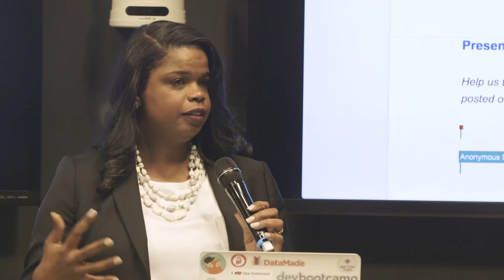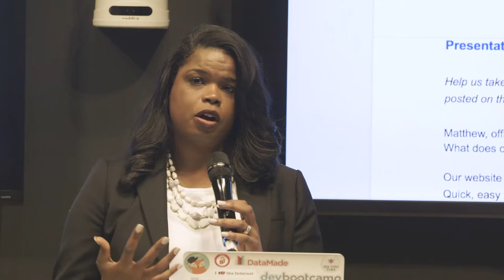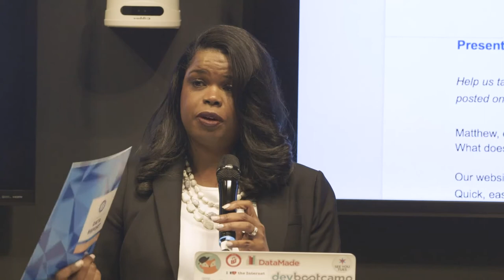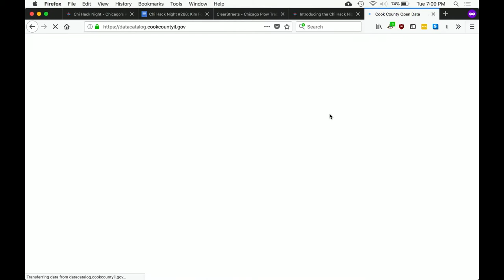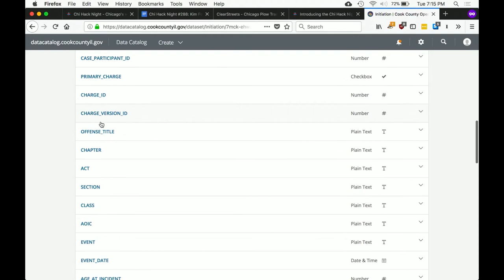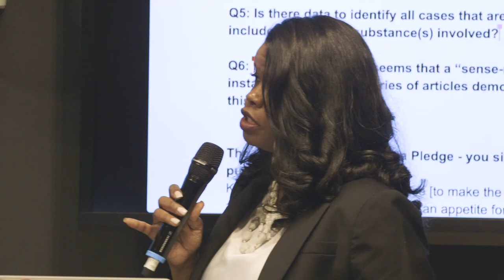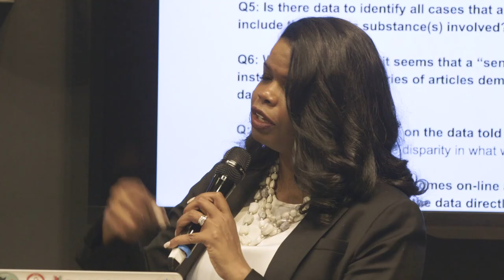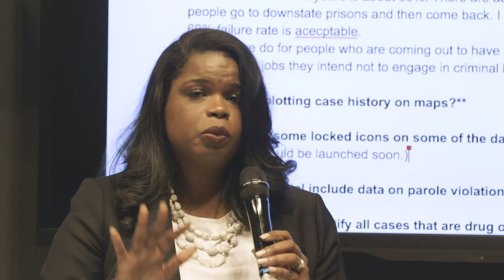Cook County State's Attorney Kim Foxx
Cook County State’s Attorney Foxx, who took office in 2016, discusses her efforts to build a data program within the State’s Attorney’s Office, including the hiring of a Chief Data Officer and the release of a first-ever data report.

State’s Attorney Foxx also previews upcoming steps in the process of building towards an open data environment, including a preview of an updated data report and discussion of key challenges and decision points in the process of releasing case-level data to the public.